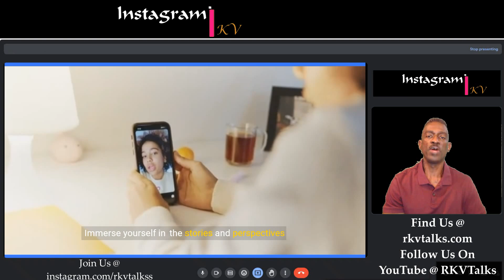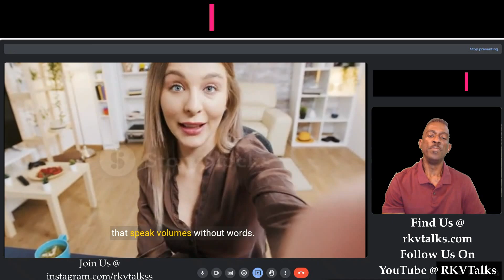Instagram Talk with RKV intro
Instagram Talk with RKV invites you to explore the visual realm of social media, where stunning images and captivating stories converge. Through this series, we'll dive into discussions fueled by the creativity and diversity of the Instagram community, offering insights and reflections that resonate with users from all walks of life.